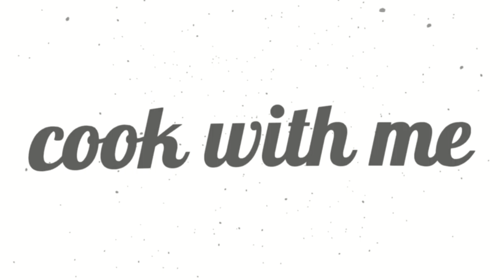Mozzarella Cheese Ball from scratch No Bake- Cook with me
Today we will make Mozzarella Cheese Ball from scratch -No Bake!